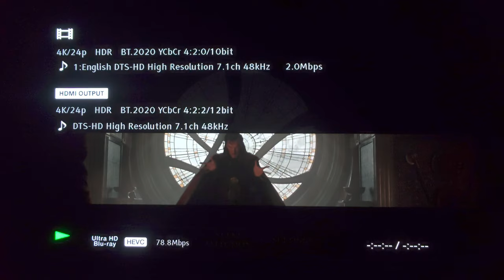Marvel´s DOCTOR STRANGE (2016) 4K Ultra HD Movie Menu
4K Ultra HD movie menu presentation of Marvel´s DOCTOR STRANGE starring Benedict Cumberbatch.

Sony BRAVIA Master Series Oled 65" A90J
Sony Soundbar HT - A7000
Sony Ultra HD Blu-ray player UBP - X800M2

Gear used for filming this video: Sony XPERIA PRO I.